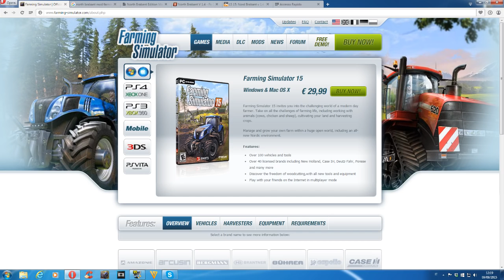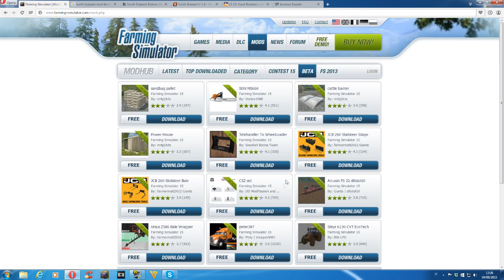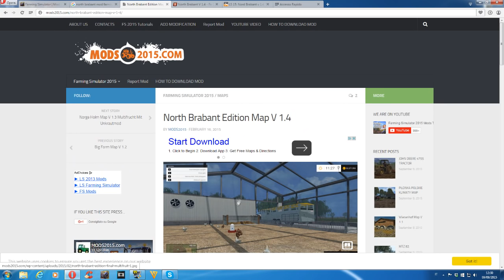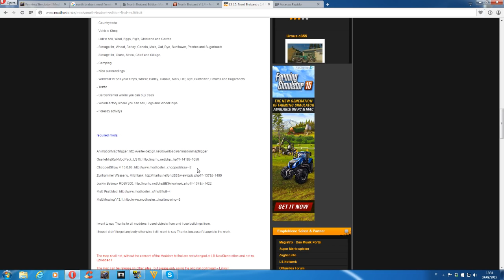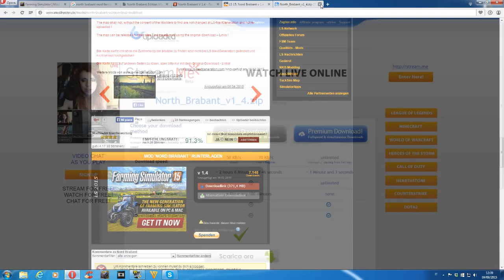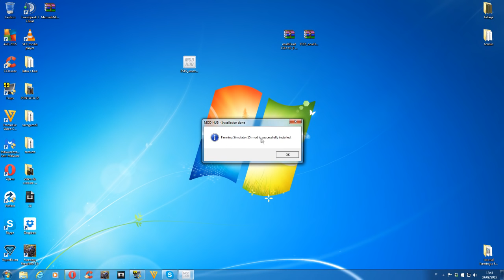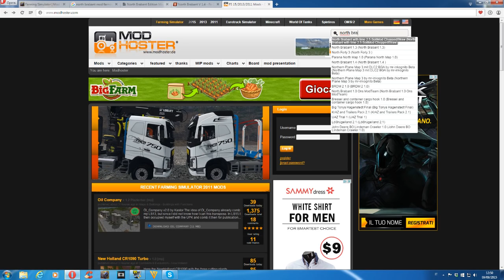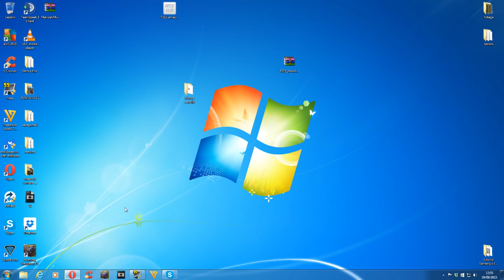TUTORIAL FARMING DALLA A ALLA Z. PATCH,MOD, AGGIONAMENTI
Ciao a tutti ragazzi da ironfarmer vi presento questo nuova tutorial dove spiegherò dove acquistare il gioco, come aggiornarlo, come e dove scaricare mod e mappe, come estrarre le mod e dove mettere le mod scaricate. vi spigherò come far funzionare le mappe e come capire quali mod servono alle varie mappe. spero sia utile a tanti e che risponda a molti dubbi. buona visione